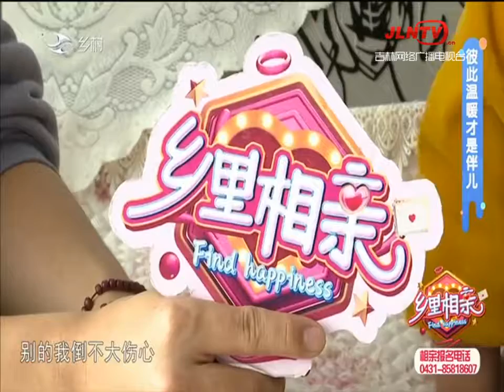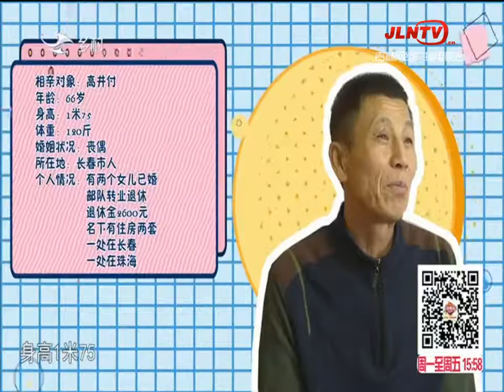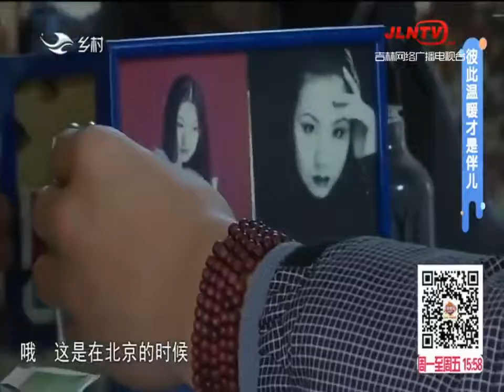乡里相亲 20210119：大姐受家暴，感叹“彼此温暖才是伴儿”